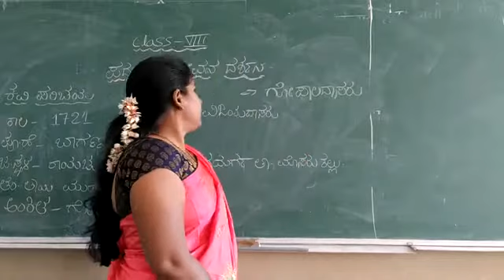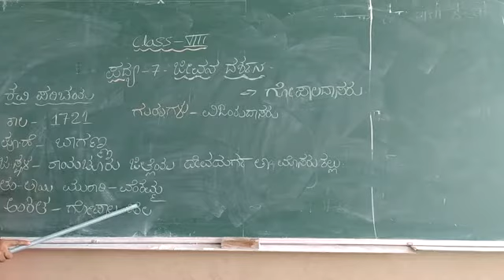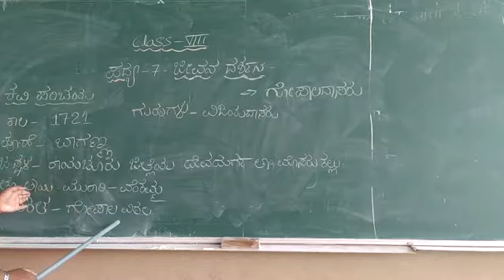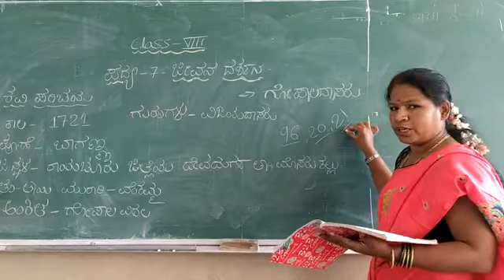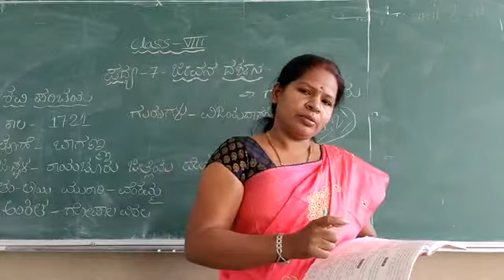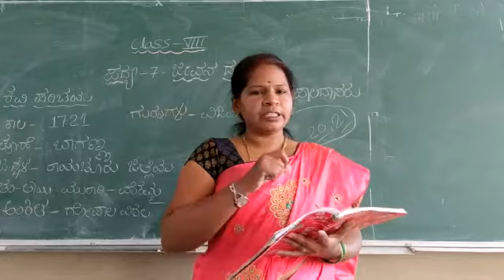CBSE class 8 ಪದ್ಯ 7 ಜೀವನ ದರ್ಶನ ಭಾಗ-2